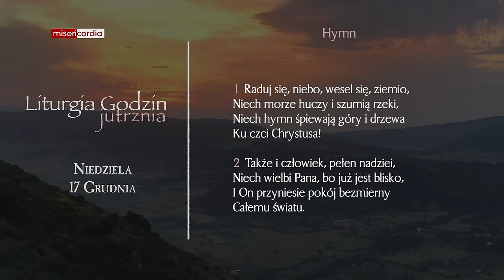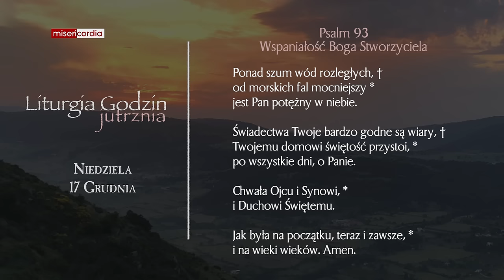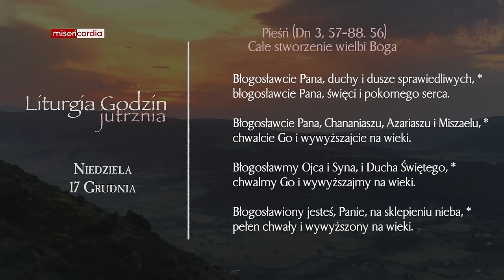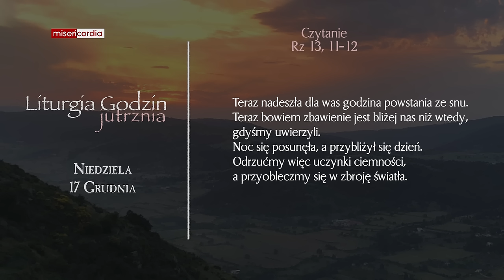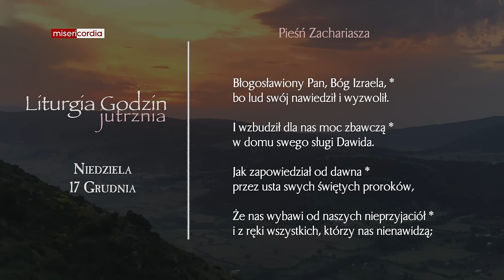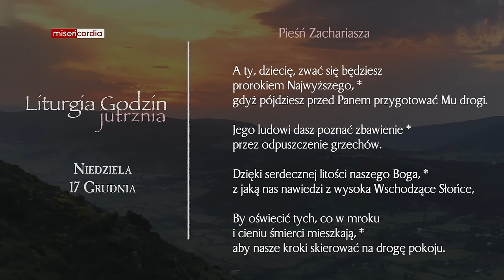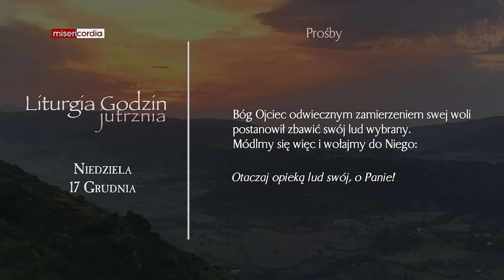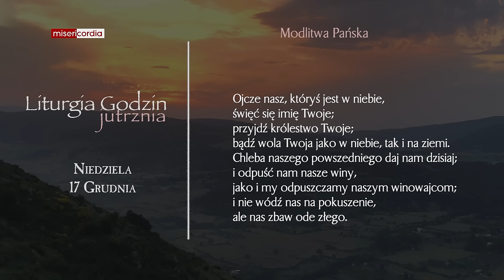Liturgia Godzin | Jutrznia | Niedziela 17 Grudnia